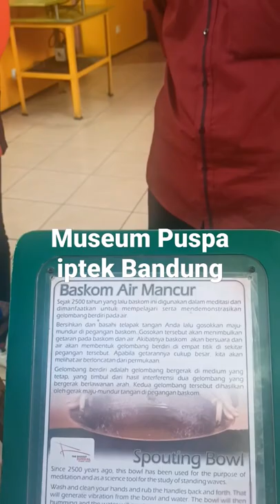Museum Puspa Iptek Bandung